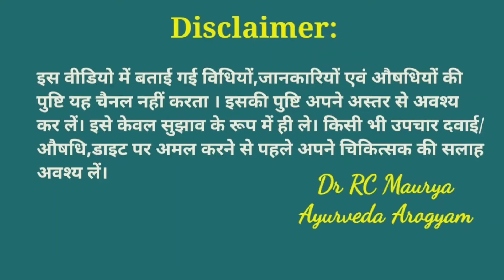हृदय के लिए सर्व सुलभ सुपरफूड superfood क्यों माने जाते हैं ये आहार, विस्तृत जानकारी, Dr RC Maurya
हृदय के लिए लाभकारी एवं अत्यंत सुलभ सुपर फूड, जिनका विस्तृत वर्णन इस वीडियो में किया गया है।